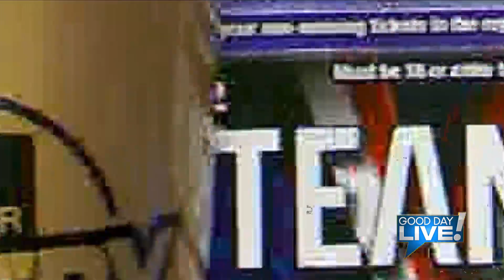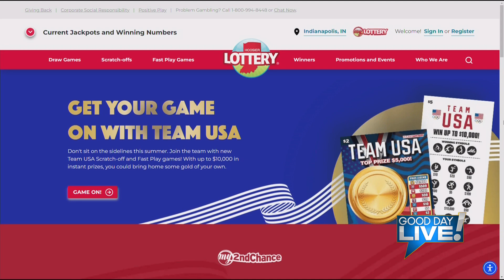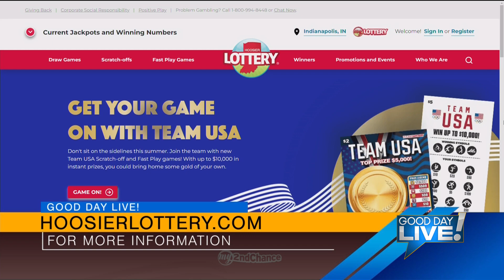Hoosiers can go for the gold this summer -sponsored content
Julie was joined by our good friend Sarah Taylor from the Hoosier Lottery to talk about how Hoosiers can go for the gold this summer with new Olympic themed games. She also talked about all the great things you can win and the fun experiences happening at Hoosier Lottery Town at the Indiana State Fair this year!